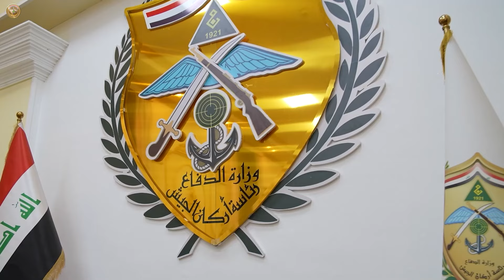رئيس أركان الجيش يلتقي قائد فرقة المشاة السابعة عشر بمناسبة تسنم منصبه الجديد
ألتقى السيد رئيس أركان الجيش الفريق أول قوات خاصة الركن عبد الامير رشيد يارالله، اليوم الثلاثاء ١٦ تموز ٢٠٢٤، قائد فرقة المشاة السابعة عشر بمناسبة تسنم منصبه الجديد.
 إذ قدّم السيد رئيس الأركان التهاني وتمنى له النجاح والموفقية في عمله، مبدياً سيادته جملة من التوجيهات والتوصيات للنهوض بكل مفاصل الفرقة وتشكيلاتها بما يخدم تطلعات المؤسسة العسكرية.